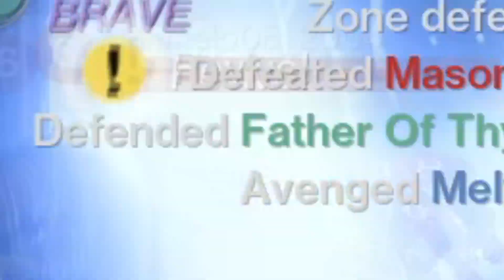Destiny 2s GREATEST PvP SET UP of all time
I know you thought this was a build guide, but its not. And for that, I'm truly sorry~